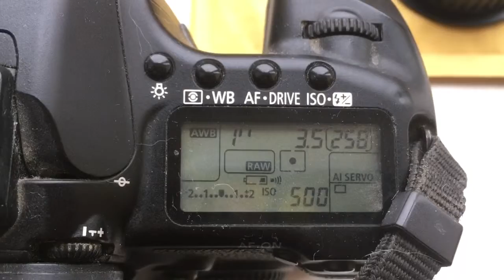Для Александра Щ.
OM-Canon с одуванчиком Лушникова 85mm/f3.5